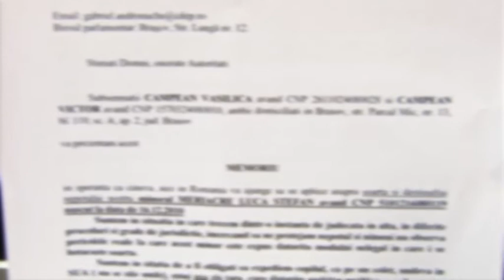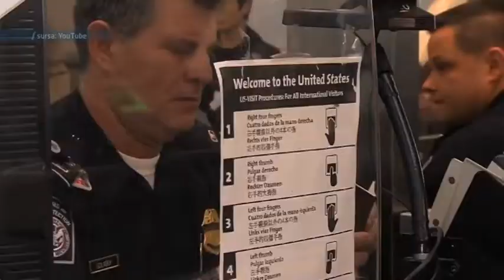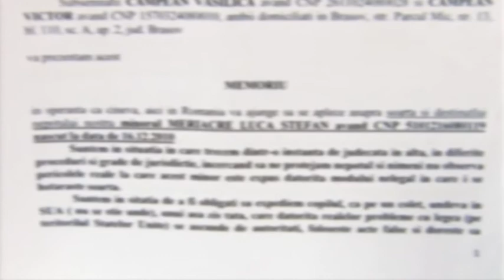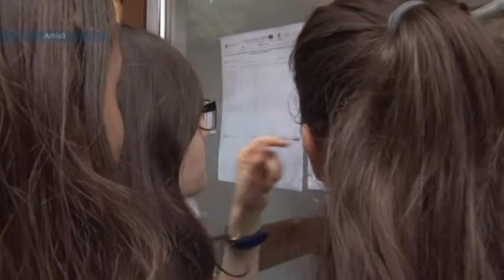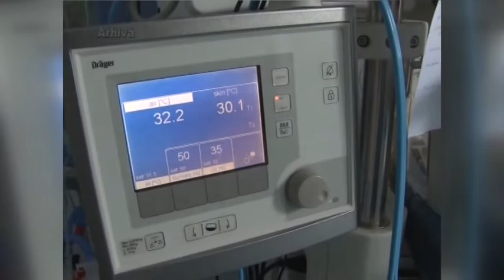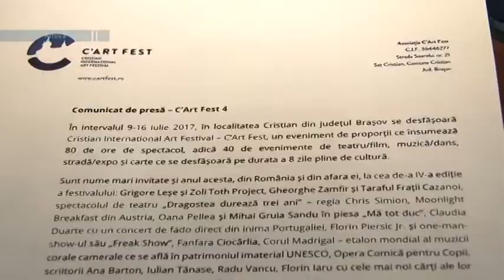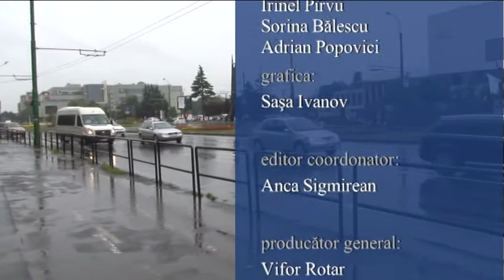Jurnal RTT 03 07 2017